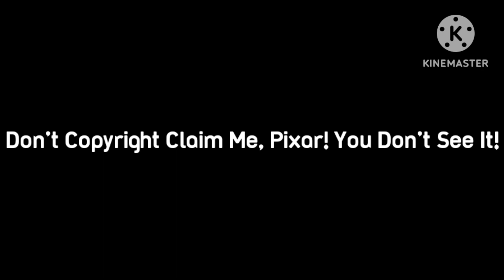Luxo Jr. The Movie Opening